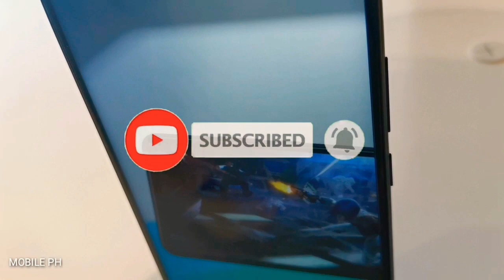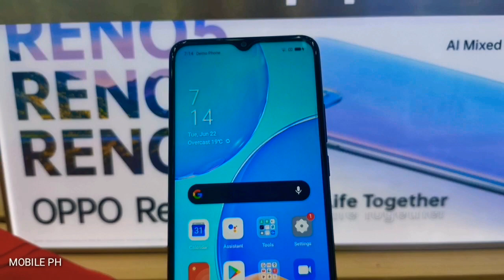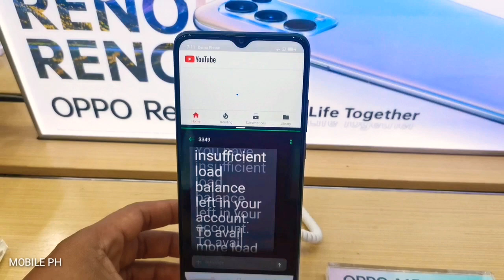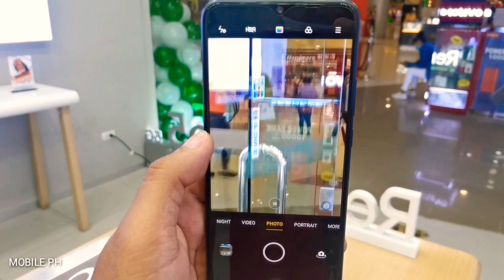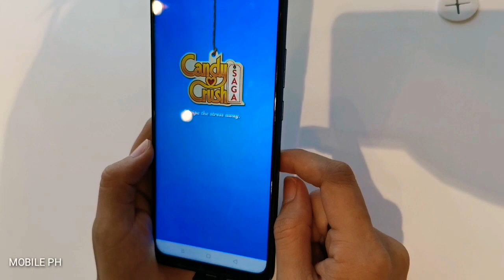OPPO a15s Full Specs Review | Camera Test | Gaming Test